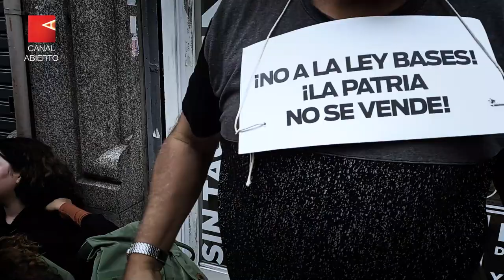Represión durante el tratamiento de la Ley Bases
La Cámara de Senadores trata el proyecto de Ley Bases, que ya cuenta con media sanción de la Cámara de Diputados. Con un "poroteo" muy ajustado, el final está abierto.
Movimientos sociales, gremiales y políticos se manifiestan fuera del Congreso, exigiendo a los senadores que impidan que la propuesta del ejecutivo se convierta en ley. Las columnas comenzaron a poblar la plaza desde anoche, y en las primeras horas de la mañana comenzó a llegar el grueso de las organizaciones.
Pasado el mediodía, las fuerzas federales que componen el operativo de seguridad montado por el Gobierno decidieron despejar la fachada del Congreso, moviendo a quienes allí se encontraban a calles aledañas y vallando la zona. Luego, sin un evento que lo justificara, comenzó a arrojar gas pimienta a quienes se econtraban allí.
Canal Abierto refleja el momento vivido con testimonios de quienes padecieron el ataque policial.